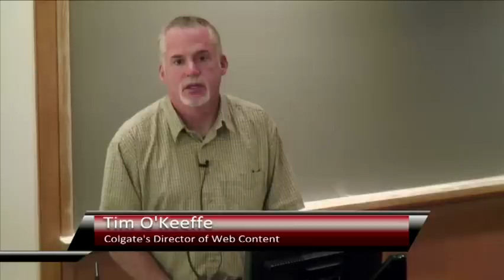Living Writer's - Frances Hwang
Frances Hwang teaches at Saint Mary's College in Notre Dame, Indiana. Her short story collection, Transparency, won the American Academy of Arts and Letters's Sue Kaufman Prize for First Fiction and a PEN/Beyond Margins Award. She has received a Rona Jaffe Foundation Writers' Award and fellowships from the National Endowment for the Arts, the Fine Arts Work Center in Provincetown, the MacDowell Colony, the Wisconsin Institute for Creative Writing, and Colgate University. Her work has been read as part of the Selected Shorts series at Symphony Space and has appeared or is forthcoming in The New Yorker, Best New American Voices, Glimmer Train, Tin House, AGNI Online, and Subtropics.
At Colgate on Oct. 28, 2010